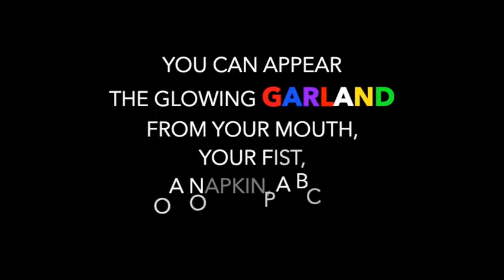Saturn Magic -i-Lite Garland by Victor Voitko (Gimmick and Online Instructions) - Trick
to purchase this item or view our fantastic range of other magic products